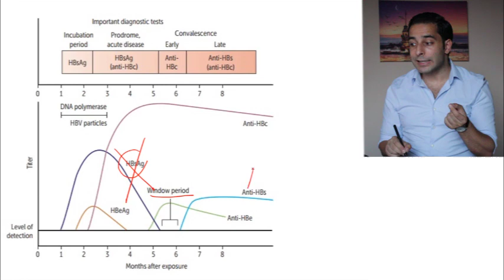A mnemonic for hepatitis B - Window period